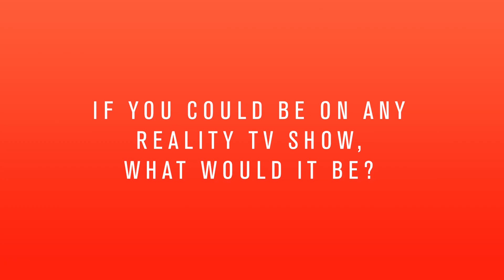The Hot Seat with Olivia Soccio